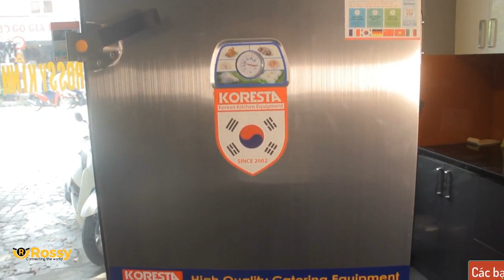Giới thiệu máy làm đá Koresta KRLD-BM-48 | Ice Maker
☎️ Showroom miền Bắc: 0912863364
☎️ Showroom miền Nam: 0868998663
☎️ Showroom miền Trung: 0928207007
☎️ Hợp tác kinh doanh: 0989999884